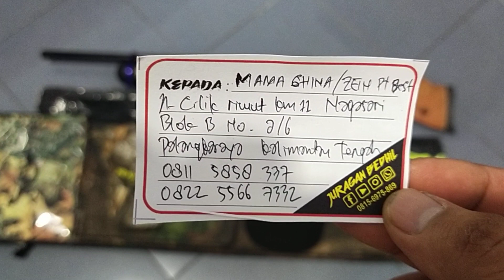Bocap MR crown SE 500cc Pesanan Om. Zein